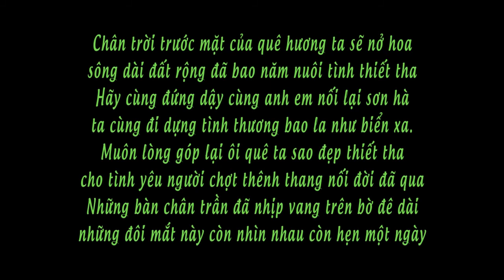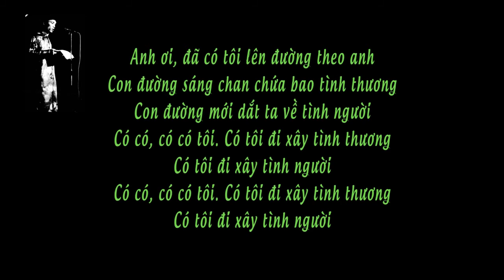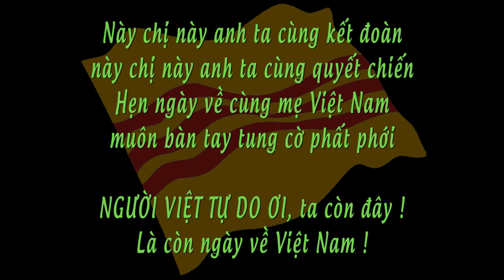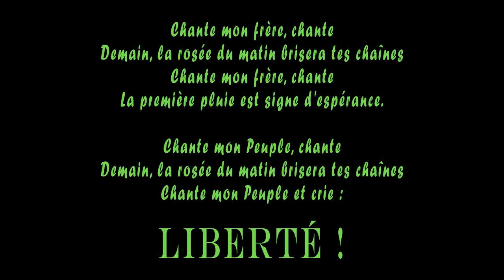LIÊN KHÚC LAM SƠN - THSV Paris